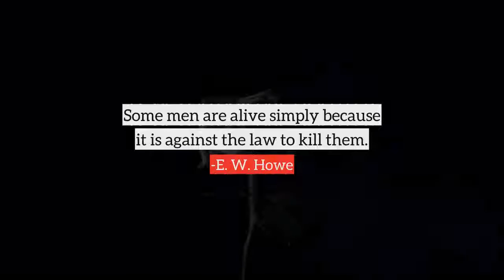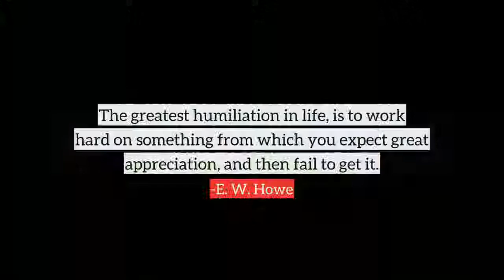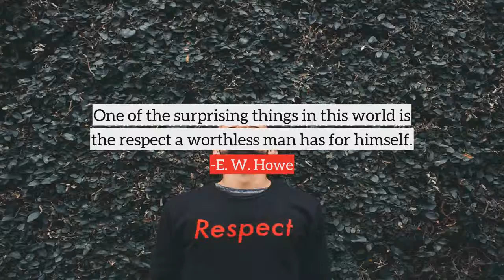E. W. Howe top Quotes, best quotes from E. W. Howe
Following are the few quotes from E. W. Howe, in this video
1) For every quarrel a man and wife have before others, they have a hundred when alone.
2) The little trouble in the world that is not due to love is due to friendship.
3) A man will do more for his stubbornness than for his religion or his country.
4) If your faith is opposed to experience, to human learning and investigation, it is not worth the breath used in giving it expression.
5) There is nothing so well known as that we should not expect something for nothing - but we all do and call it Hope.
6) Some men are alive simply because it is against the law to kill them.
7) If there were no schools to take the children away from home part of the time, the insane asylums would be filled with mothers.
8) Instead of loving your enemies - treat your friends a little better.
9) When people hear good music, it makes them homesick for something they never had, and never will have.
10) To be an ideal guest, stay at home.
many more...